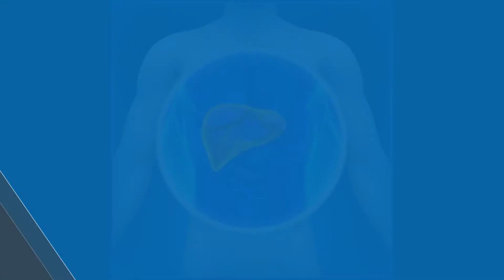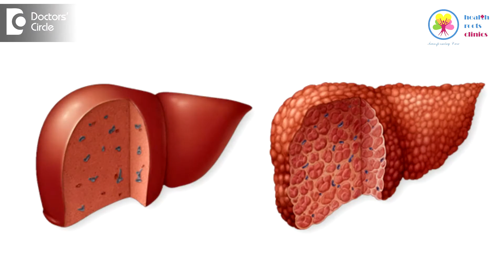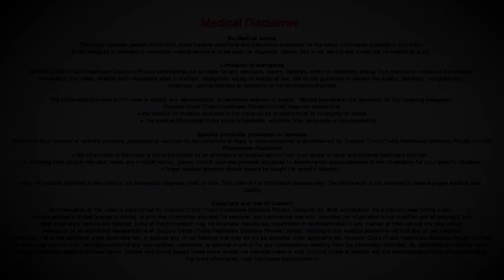Therapeutic management of Hepatitis B - Dr. Ramakrishna Prasad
The therapy or treatment of hepatitis B infection is sometimes not straight forward. The affected person may experience multiple phases of the hepatitis B infection over his or her lifetime. There are some individuals who are in a phase called immune tolerant phase. These are typically younger individuals who have been exposed to the virus at a very young age typically by their mother at the time of birth. These individuals if their blood is checked for the level of the hepatitis B virus typically have very high level of the virus. However their liver functions or liver enzymes such as SGOT or SGPT also called as ASG and AST might be normal. Many times we watch them without necessarily starting any anti viral medications. In some other individuals their immune system reacts to the hepatitis B infection and these individuals are in a phase called the active phase. When we look at the liver enzyme levels they might be elevated or high. Many times one consider starting anti viral therapy to these individuals. The choice of the anti viral therapy it could be an injection in the form of pegylated interferon or oral tablets such as tenofovir or some other options are typically best taken in consultation with expertise in treating hepatitis. There are many individuals who are in a state of inactive phase. In these individuals the hepatitis virus levels might be low and their liver enzymes will be low. In these individuals we typically tend to watch or monitor. There are some individuals who might have hepatitis infection and might also have some complication of hepatitis B infection like cirrhosis or liver cancer or liver failure. These individuals are best managed by someone with expertise in managing hepatitis or a pathologist. There are some other individuals who are exposed to the virus who may spontaneously clear the hepatitis by their immune system. This is said to be spontaneous clearance. If you are one of the lucky individual you will not need any treatment.